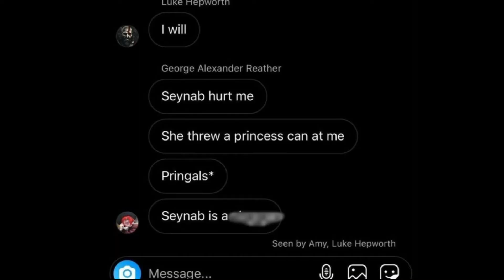Wakefield College: The Series